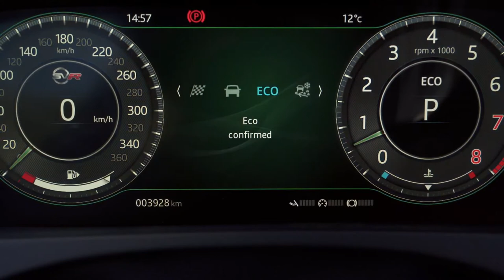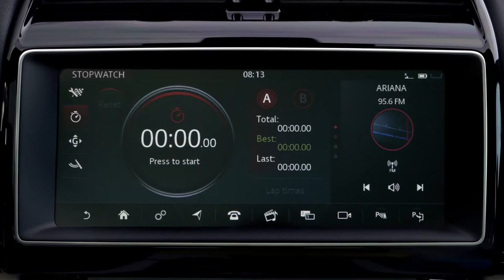2019 NEW Jaguar F-Pace SVR